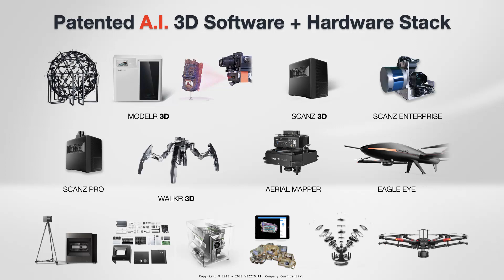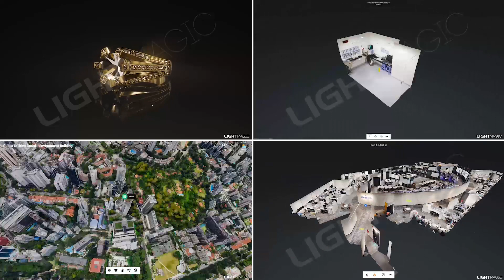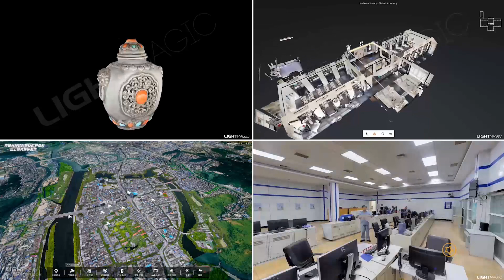All 4 services - Object + Space + Street + Aerial - Cloning the World in high-fidelity 3D.